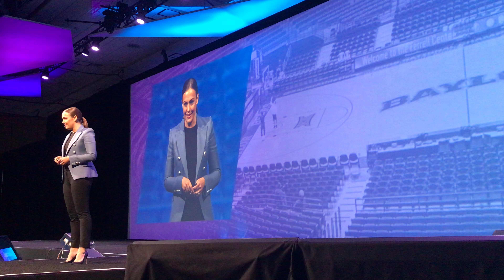5/1/2018 Marketo CMO Sarah Kennedy Interviews 4 of the Fearless 50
SAN MATEO, Calif., March 8, 2018 /PRNewswire/ -- Marketo, Inc., the leading provider of engagement marketing software and solutions, today opened nominations for the 2018 class of the Marketo Fearless 50. This yearlong program will recognize the top 50 current or emerging marketing leaders in the world, who are driving bold, fearless digital transformation in their organizations. Any marketer – regardless of what stage they are in their career, the tools they use, or the types of customers they serve – can nominate themselves or a fellow marketer via social media for a chance to be featured at Marketing Nation Summit 2018, April 29th-May 2nd, in San Francisco.

"This year's Marketing Nation Summit kicks off Marketo's initiative to recognize what it means to be fearless in today's Engagement Economy," said Sarah Kennedy, chief marketing officer, Marketo. "The Fearless 50 invites marketers from around the world to share how they have taken on the opportunities and challenges of this digital world, using insights, technology, and leadership to push the envelope and succeed."

To nominate yourself or someone else for Marketo's Fearless 50, post a video of 60 seconds or less to Instagram, Twitter, LinkedIn, or Facebook using the hashtags Fearless50 and MKTGNation. Videos can highlight topics such as

Overcoming a personal or professional fear.
Taking a chance on a new approach to marketing.
Driving change within an organization.
Learning from a failure.
Using marketing skills to make the world a better place.
Going above and beyond on behalf of a team member or customer.
To learn more about how to nominate someone for the Fearless 50, click here.

With the theme of "The Fearless Marketer," this year's Summit will welcome 6,000 marketing industry professionals from around the world for four days of world-class thought leadership, more than 100 sessions from industry experts, and unparalleled networking opportunities. To learn more about Marketing Nation Summit, click here.

About Marketo
Marketo, Inc., offers the leading Engagement Platform that empowers marketers to create lasting relationships and grow revenue. Consistently recognized as the industry's innovation pioneer, Marketo is the trusted platform for thousands of CMOs thanks to its scalability, reliability, and openness. Marketo is headquartered in San Mateo, CA, with offices around the world, and serves as a strategic partner to large enterprise and fast-growing organizations across a wide variety of industries. To learn more about the Marketo Engagement Platform®, LaunchPoint® partner ecosystem, and the vast community that is the Marketing Nation®,

Sarah Kennedy
CMO,
Marketo

Sarah is Marketo’s chief marketing officer. She joined the company in October 2017, bringing with her nearly 15 years of technology marketing expertise. Prior to Marketo, Sarah spent 10 years at Sabre Corporation, most recently as vice president, Global Marketing, and managing director, Digital Experience. In addition to being tapped to lead Sabre’s in-house interactive agency, Sarah served as CMO of Hospitality Solutions, the company’s fastest growing business unit, where she transformed the marketing organization into a global demand generation and growth engine. Sarah also spent nearly three years as the head of Sabre Labs, the travel industry’s first R&D and emerging technology incubator, where she forged landmark innovation partnerships to explore how emerging technologies can enhance the travel experience. Sarah is a globally recognized thought leader on emerging technology, loyalty, and customer experience and sits on the boards of Hospitality Sales & Marketing Association International (HSMAI) and TECH Fort Worth, a nonprofit startup accelerator. She holds a BBA from Baylor University and an MBA specializing in marketing from the University of Texas at Dallas.